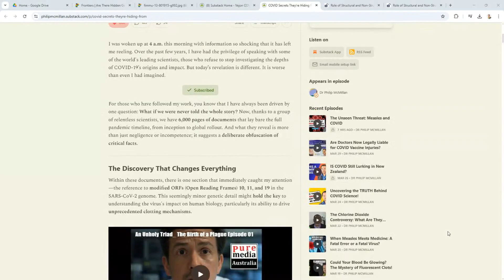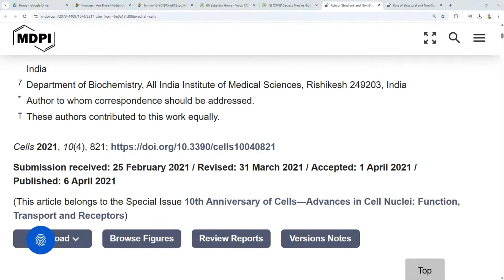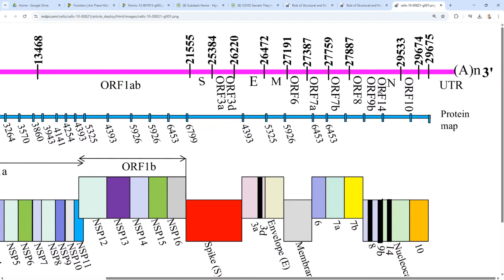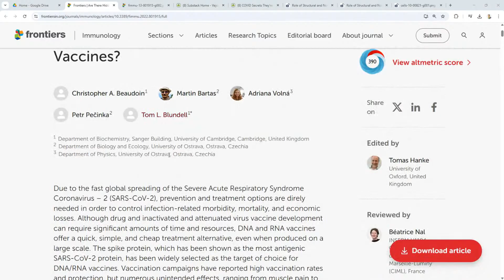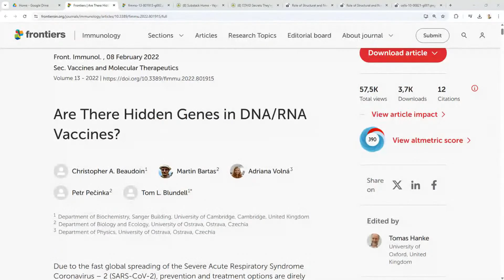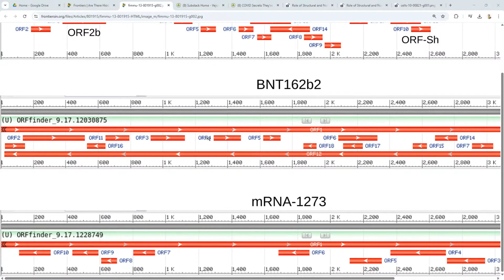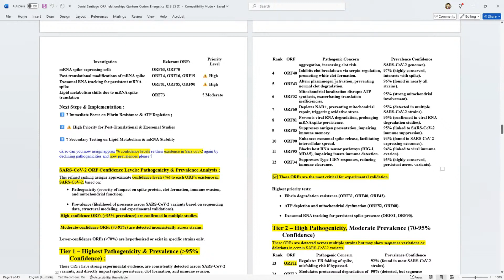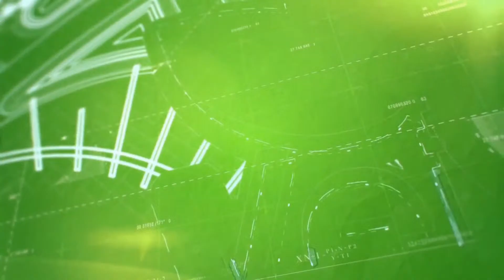The Hidden Code Inside the Vaccine: What Else Is Being Made?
What if the mRNA vaccine is doing more than we thought? It was designed to teach your cells how to make the spike protein — just one simple instruction. But here's the twist: when scientists optimized the code to work better in your body, they may have accidentally added “bonus instructions” — tiny hidden messages in the same genetic strand. These are called hidden ORFs, and they might be making extra little proteins your body wasn’t expecting.

COVID Secrets They're Hiding From You!

Some experts now believe these tiny proteins could act like invisible saboteurs — possibly triggering inflammation, clotting, or strange immune responses. Could this help explain why some people feel unwell long after vaccination? In this video, we break down the science, reveal what researchers are discovering, and ask the big question: what else is your body making — and why wasn’t this spotted sooner?